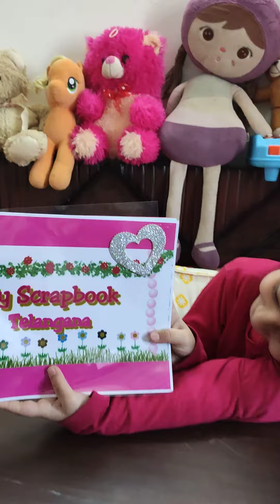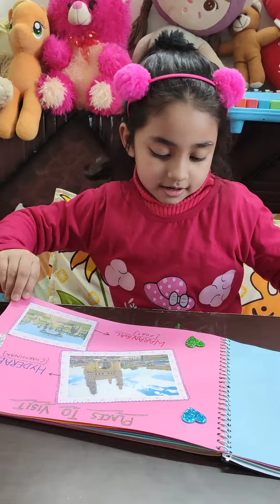My first scrapbook#Telangana#funtime#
scrapbook#Telangana#funtime.